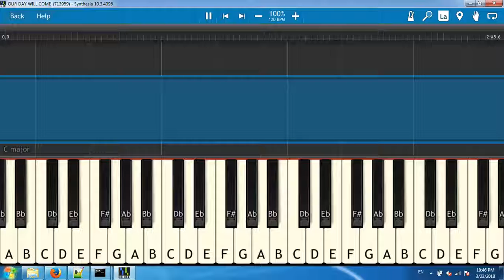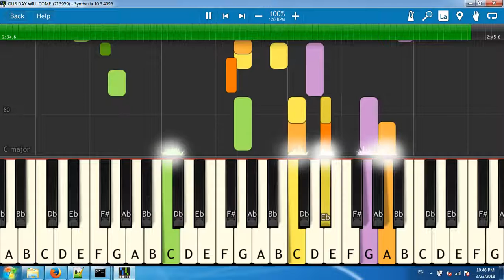OUR DAY WILL COME 713959